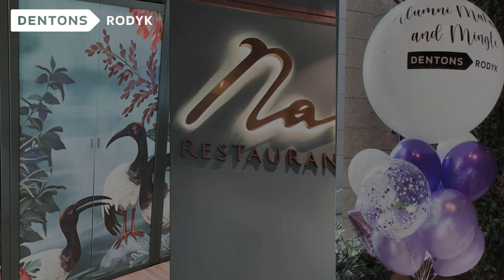Dentons Rodyk Alumni Makan & Mingle 2023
We hope everyone had as much fun as we did at the recent Dentons Rodyk Alumni Makan & Mingle event!

We look forward to seeing the lovely and familiar faces once again at our upcoming annual thought leadership event, the Dentons Rodyk Dialogue, happening in November!